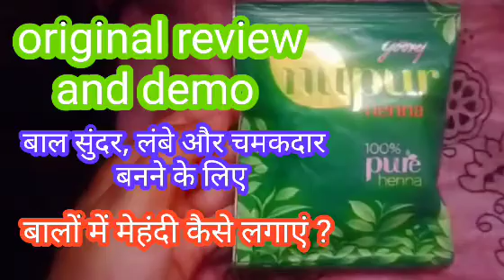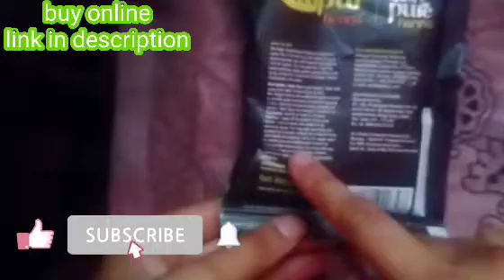Godrej Nupur Hina review | balon mein Mehandi kaise lagaye | balon mein Mehandi lagane ke fayde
but online 👇 यहां से खरिदे
How to use prestige induction cooktop | Hindi | induction cooktop पर खाना कैसे बनाएं स्टेप बाय स्टेप